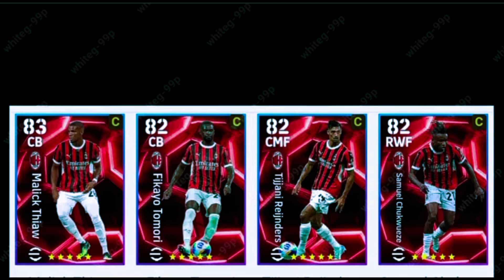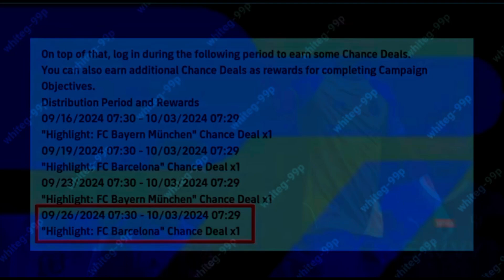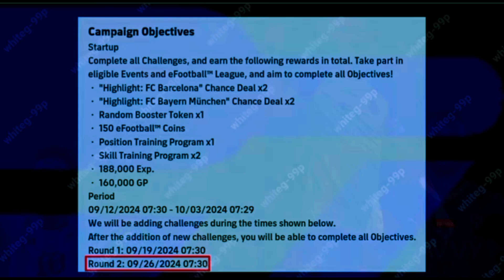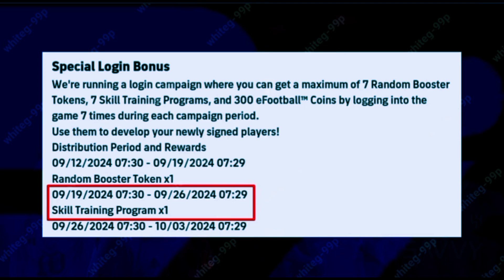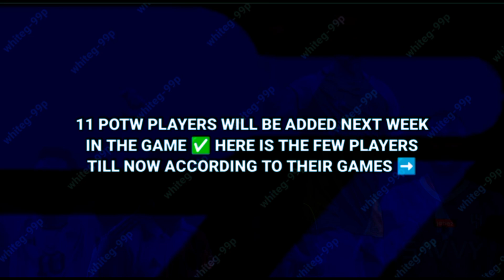What Is Coming On Tomorrow Monday & Next Thursday In eFootball 2025 Mobile !! Free Coins & Epics